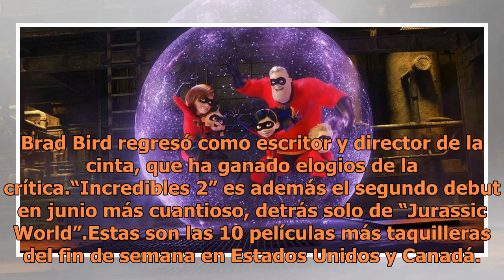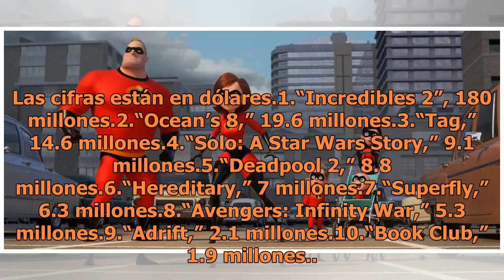'Los Increíbles 2' arrasa en la taquilla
Foto de Disney“Incredibles 2” rompió el récord de debut en las salas de cine para una película animada, y Disney calcula que recaudó 180 millones de dólares en su primer fin de semana. El récord anterior lo tenía otra cinta de Pixar, llamada “Finding Dory”, que se estrenó con 135 millones de dólares...